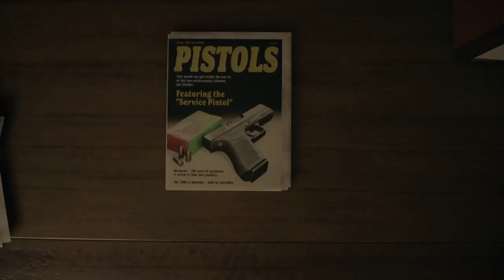Wake Nightmare The Final draft 15